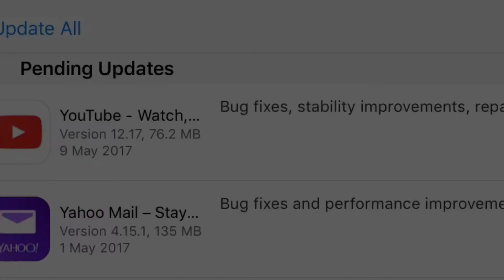YouTube Update: " Repairs to the space-time continuum " - 9th May 2017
Update: 9 May 2017 // 09 / 05 / 2017
Song: Shawn Mendes - Mercy ( Loote Remix )